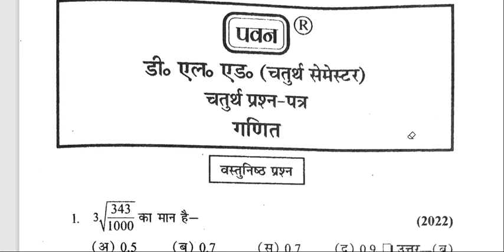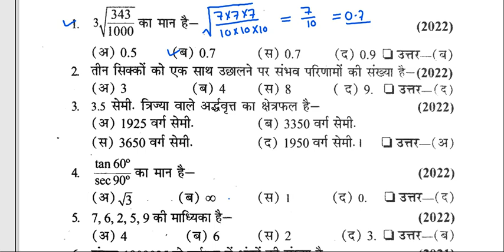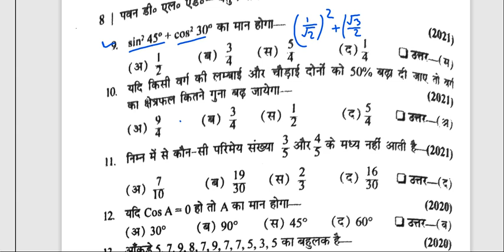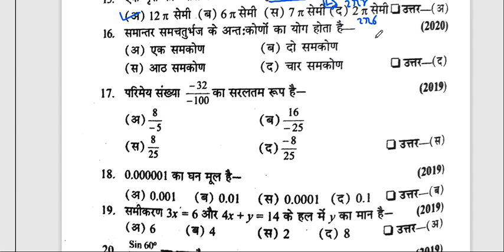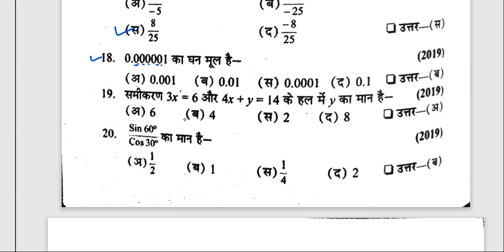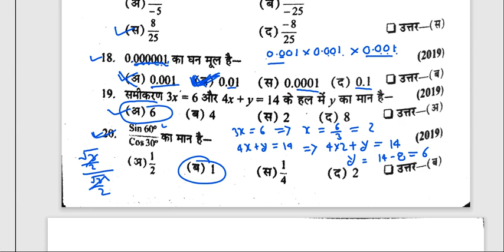UP deled 4th semester math marathon 2023|| Deled 4th semester math objective questions 2023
UP Deled / btc 4th semester math objective question 2023 // 4th sem Math pawan series